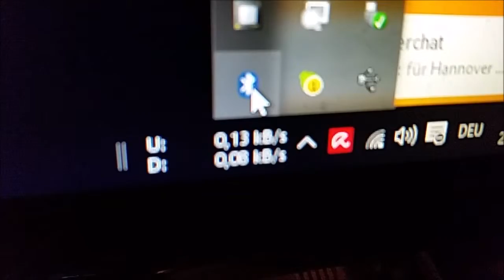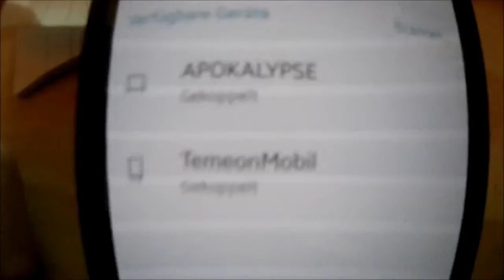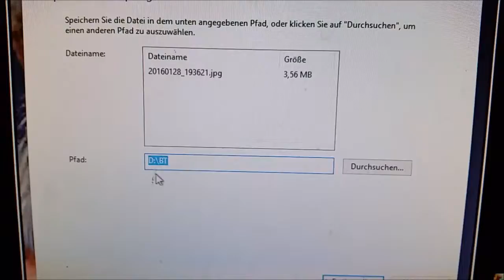Temeons HowTo - Foto vom Smartfone via Bluetooth übertragen (Android)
Immer wieder kommt die Frage auf: "Wie bekomme ich das Bild von meinem Smartphone auf mein PC/Laptop?"

In diesem kurzen Video ist meine Antwort. Die einfachste Möglichkeit "mal eben" ein Foto zu übertragen ist Bluetooth.

Smartphone in diesem Video : Samsung Galaxy S5